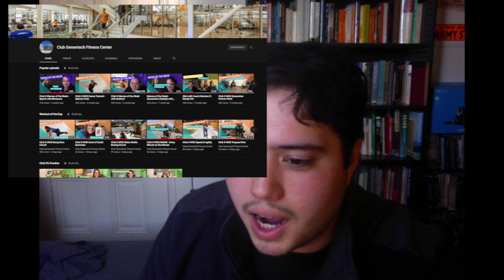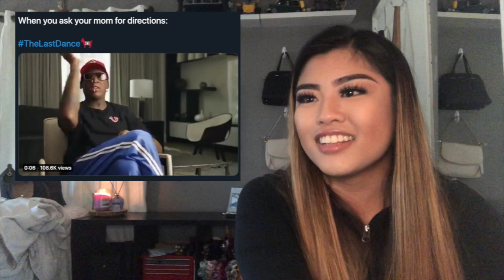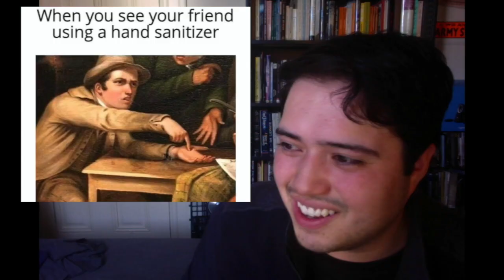Memes of the Week: Trending Topics with Marlee & Andrew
Marlee & Andrew break down some hilarious trending topics memes this week! Enjoy.